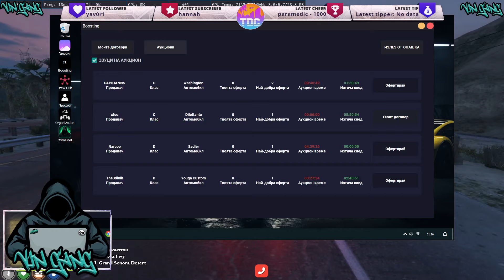Jack McCoy & SG Vin Scratch S+ Mercedes AMG GTR in Democratic City | GTA 5 TDC RP